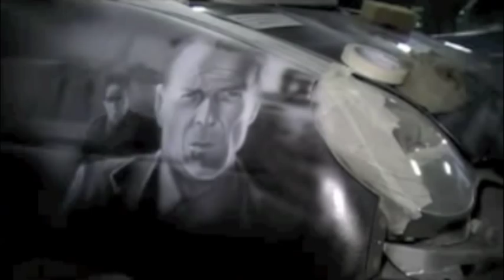Sin City airbrush / aerografia by YakodDesigner.m4v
aerografia su parafango matiz chevrolette..freehand
airbrush job by antonio de iaco/yakodesigner

SOUND TRACK BY BLOC PARTY